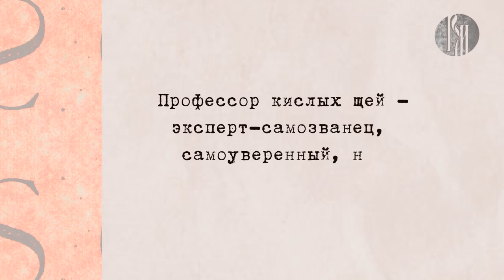Любимый русский: профессор кислых щей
Знали ли вы, что этот колоритный фразеологизм претерпел разворот на 180 градусов? Что первоначально мастером кислых щей уважительно называли того, кто создавал популярный в России напиток — вид кваса из мёда, муки, солода и мяты? С новым значением познакомится студент из Шри-Ланки — Мендис Нишсанка Таринду Динушка.